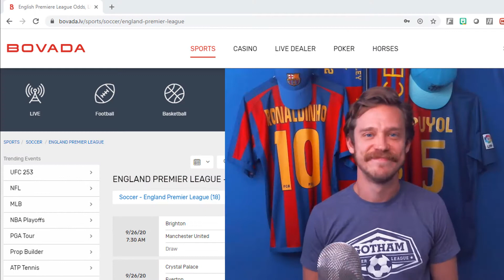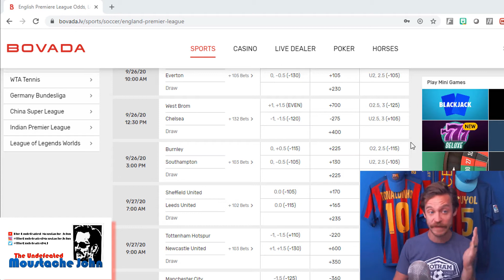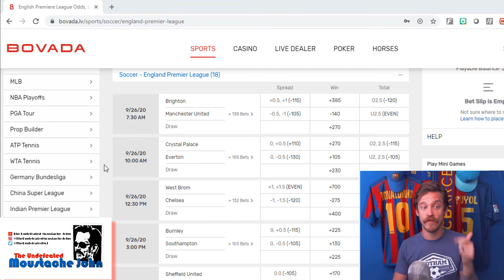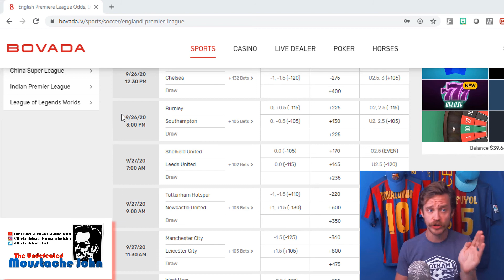English Premier League Betting Odds Review - Match Day 3 | Moustache John | EPL Betting Tips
American Moustache John reacts to the betting lines for the upcoming matches in the English Premier League match day 3!

English Premier League Betting Tips
English Premier League Bets